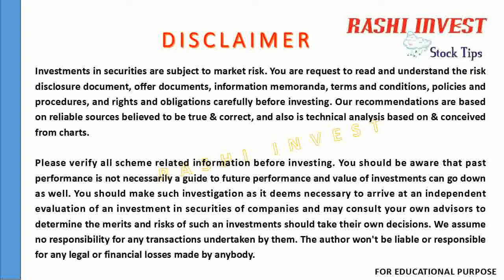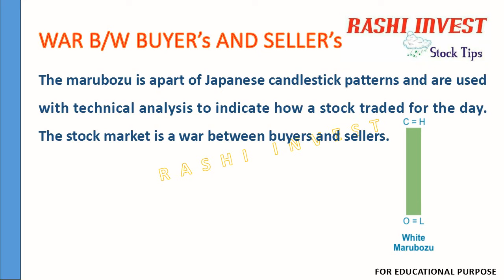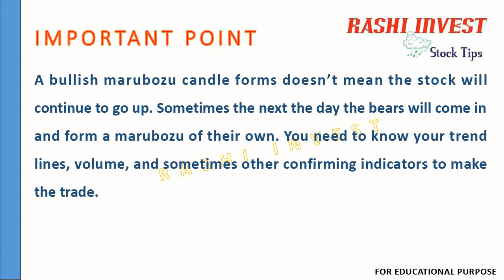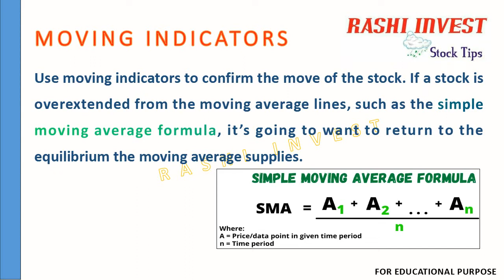How indicate works | bullish marubozu white | Candlestick Pattern | Reversal Trend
RASHI INVEST Chart Pattern Lesson No:- 88
(Bullish Marubozu White)

It either closed at its low price of the day or highest price of the day. Typically, marubozu candlesticks have a long real body and no wicks or shadows. Although we know that real-world charts aren’t always so picture-perfect.